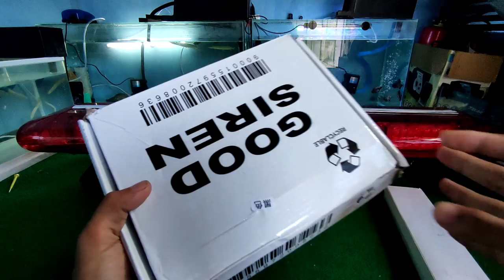review LED lightbar LB2000 kapsul merah + modul sirine CJB 200w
MODEL: LB2000 merah + CJB 200W
WARNA: merah
TYPE:FEDERAL SIGNAL CORPORATION
BERAT:5.7KG
VOLUME: 120X 20 X 13CM
DC:12VOLT DC
KEKUATAN:200 WATT
Menyediakan perlengkapan pengawalan :
- SIRINE (Custom & Pabrikan)
 (Custom & Pabrikan untuk TNI/POLISI/AMBULANCE/DAMKAR/ DAN DINAS TERKAIT LAINNYA.
Berbagai macam merk warning equipment :
 - Senken
- Landun
- Whelen
- Feniex
- Federal Signal
 - Carson
 - Kami juga menerima upgrade, service, peremajaan strobo, sirine, lightbar, stickbar, lampu tiang, dll.
 Untuk Anda yang merasa strobo, sirine, lightbar, stickbar, dan lampu tiangnya untuk di upgrade, sudah tidak layak, tidak terang, ingin di sevice atau di remajakan serahkan sama kami.
Bisa kunjungi instagram : strobo_sirine_kalimantan
Untuk nanya-nanya bisa lewat WA:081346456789
Lokasi kami bertempat :komplek srikandi ,jalan manggis ,kelurahan kebun bunga ,kecamatan banjarmasin timur